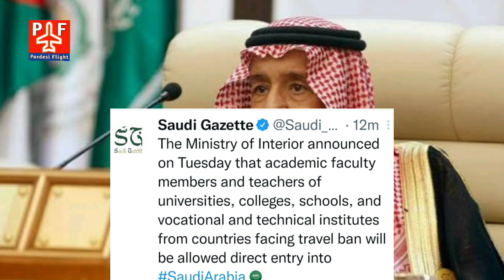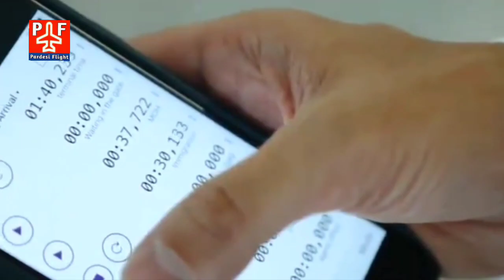Good News : India Saudi Direct Flight - सऊदी हुक़ूमत ने इन लोगों को डायरेक्ट Saudi आने की इजाज़त दी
Good News : India To Saudi Direct Flight - सऊदी हुक़ूमत ने इन लोगों को डायरेक्ट Saudi आने की इजाज़त दी |